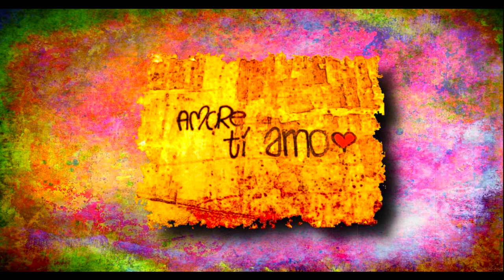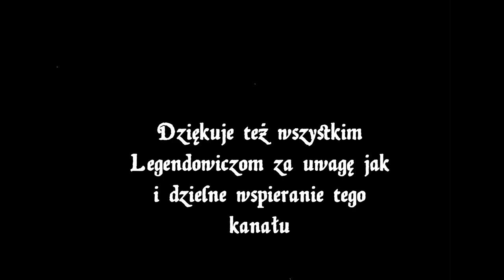Historia kpt. Kaźmierza Luxa / Legendarne Postacie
Wielu z was drodzy Legendowicze, chciało bym w końcu opowiedział o następnym Polskim Piracie z Karaibów.
A więc posłuchajcie proszę historii, wielkiego kapitanie Kazimierzu Luxie.
Czyli opowieści o korsarzu siejącym postrach w śród tropików, wielce oddanemu ojczyźnie patriocie, jak i nieugiętemu legioniście szeregów samego Henryka Dąbrowskiego.

👇 Zacne książki w tematyce polskich legend i mitów 👇

📒 W kręgu upiorów i wilkołaków.
📒 W orlim gnieździe. Legendy i baśnie ✔️

❗️ SP ❗️ Niestety niektóre napisy tematyczne umieszczone w materiale, w przypadku włączenia pełnego ekranu na telefonie komórkowym, okazały się być totalnie nie widoczne i poza kadrem.
Oczywiście to wina mojej nieuwagi.
A to ważne, gdyż znajdują się tam bardzo kluczowe i ciekawe informacje.
I taka to właśnie jest sytuacja 😌

Rozdziały filmu:
00:00 Intro Legendarium.
00:20 Wstęp i krótkie wprowadzenie do odcinka.
01:41 Początek legendy : Morska kariera kpt. Kazimierza Luxa.
04:42 Jak to kapitan Lux stał się siejącym postrach korsarzem.
09:46 Powrót Kazimierz Luxa do ojczyzny i walka z zaborcami.
11:31  Kilka słów na konie.
11:52 Napisy końcowe.

Linki do wszystkich podcastów Legendarium

Amazon Music Podcast 🟣

Music title : [Relaxing Medieval, Middle Ages Music]

❗️ UWAGA ❗️
Wszelkie treści znajdujące się w tym materiale, zaczerpnięte z ogólnodostępnych źródeł, nie będące moimi, cytowane są na prawie ustawy.1 art. 29 prawa do cytatu, w formie wyjaśnienia, analizy oraz edukacji i nauki.